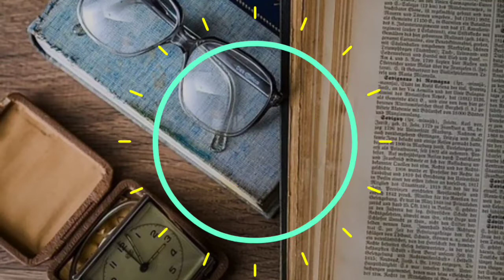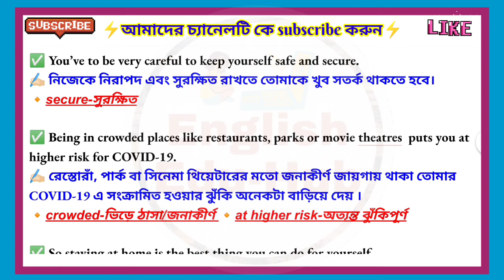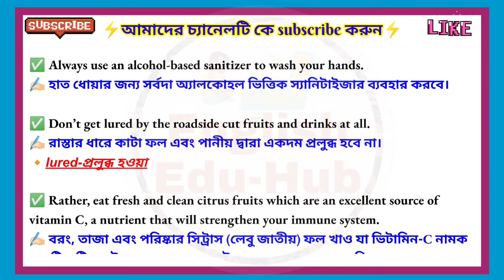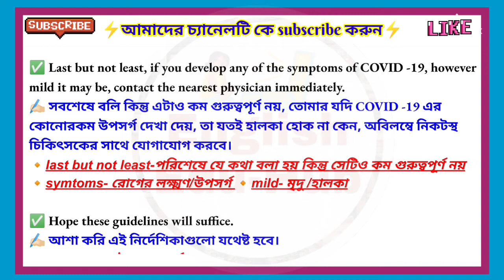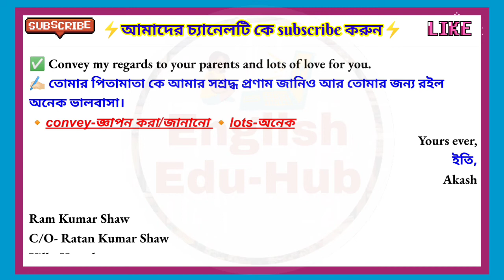Letter Writing|COVID-19 Precautions|Steps to prevent Coronavirus|Class IX & X|Descriptive Writing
As your exam is knocking at the door, we have decided to provide you with all the current topics that may come in the academic questions. Today we will learn about the precautionary measures against COVID-19. Cheers !!!

write a letter to your friend about safety precautions against covid 19
how to be safe from corona
safety precautions against covid 19
letter writing on covid 19
covid 19 essay writing in 250 words
report writing on covid 19
covid report
paragraph on corona virus in 150-200 words
essay on covid 19
essay writing covid 19
covid 19 and India
corona and India
effect of corona on India
covid 19 paragraph in English
paragraph writing for class 10
corona virus and its impact on India
how india deals with corona
Descriptive Exam SSC CGL, CHSL Essay, Letter, Application, Story, Dialogue, Precis Writing, English